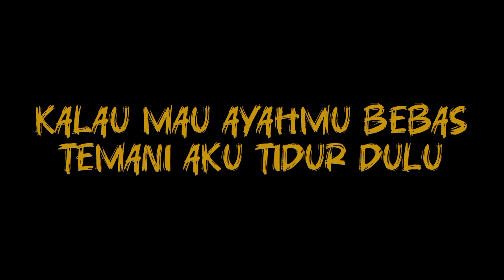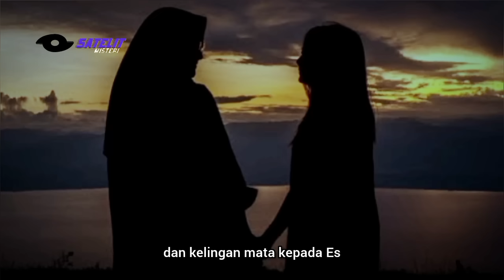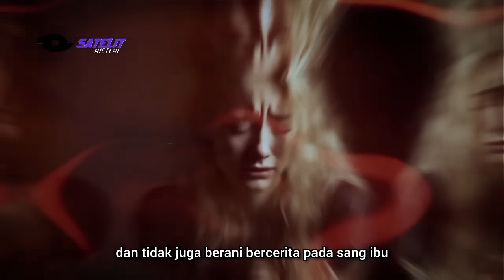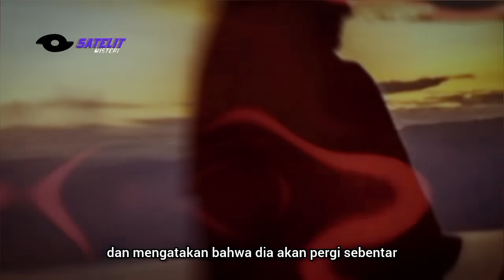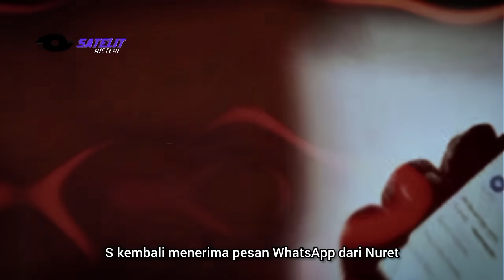DEMI NAF5U OKNUM POLI51 PERKAOS GADIS CANTIK BERKALI KALI DIHOTEL SEBAGAI SYARAT MEMBEBASKAN AYAH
Gambar atau cuplikan video Hanya ilustrasi tidak ada hubungannya dengan cerita ini...

KISAH POLISI PARIGI IPTU IDGN GENJOTI PERAWAN MUDA BERKALI-KALI

iptnu IDGN, atau lebih dikenal dengan nama I Dewa Gede Nuret adalah seorang anggota polisi berpangkat Inspektur 1 yang menjabat sebagai  Kapolsek Parigi, Resor Parigi Moutong  Sulawesi Tengah. Ia menikah dengan istrinya  seorang guru SMP di Kota Palu, dan mereka dikaruniai dua orang anak. Kepala polisi departemen tersebut sangat akrab dengan keluarganya dan menikmati reputasi yang cukup baik di antara rekan rekan profesionalnya.
Dan membagikan aktivitas hariannya secara teratur melalui akun media sosialnya. Sekitar bulan Juli  tahun yang sama, terjadi peristiwa dimana seorang laki-laki yang terlibat dalam peristiwa pencurian hewan ternak. yang sebenarnya berada dalam tahanan jaksa penuntut umum dipindahkan ke pusat penahanan polisi Parigi. Keputusan ini diambil karena ruang tahanan yang digeledah saat itu sudah penuh. Karena dari situasi tersebut, istri dari terpidana alias Siti  perempuan berusia 59 tahun, rutin menjenguk suaminya di Polsek Parigi setiap hari.
 Siti kerap sering  membawakan makanan untuk suaminya, yang terdakwa kasus tersebut. Pada Suatu hari saat Siti sedang menjenguk suaminya, tiba-tiba ia pingsan.
 Suami Siti yang saat itu sedang dipenjara, meminta bantuan pihak berwenang agar ada yang bisa menghubungi putrinya di rumah.  Kapolsek Dewa Gede Nuret langsung memberi tahu gadis tersebut melalui telepon yang digenggam oleh ibunya  Siti.  dan mengatakan bahwa ibunya pingsan saat menjenguk ayahnya di kantor polisi. Kapolsek Nuret  mengatakan pada putrinya dengan suara yang tegas,  sudahlah jangan menangis,  kamu kesini  saja dulu. Gadis berusia 20 tahun  berinisial S ini, adalah putri seorang lelaki yang ditahan di Polsek parigi. Setelah Mendengar kabar tersebut, S sangat terkejut dan menangis, ia segera berganti pakaian dan berangkat ke kantor polisi Parigi tersebut, untuk menjemput ibunya. Dan Dari sinilah awal mula mereka berjumpa antara  Kapolsek dan S. untuk kisah selengkapnya simak videonya diatas ya.